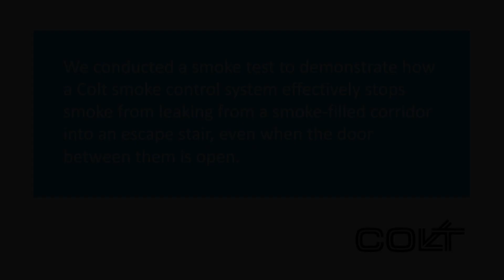A Colt Smoke Control System Stopping Smoke From Leaking Into an Escape Stair.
We conducted a smoke test to demonstrate how a Colt smoke control system effectively stops smoke from leaking from a smoke-filled corridor into an escape stair, even when the door between them is open.